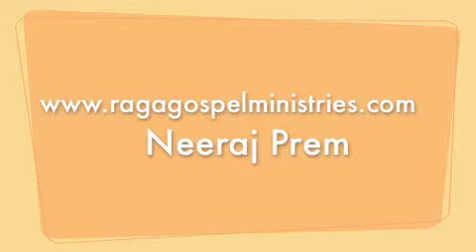crossroads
Neeraj Prem performing for the Crossroads centre in Burlington, Ontario for the mission services in India. This was a telethone which was done for the devlopment of the school in Calcutta.